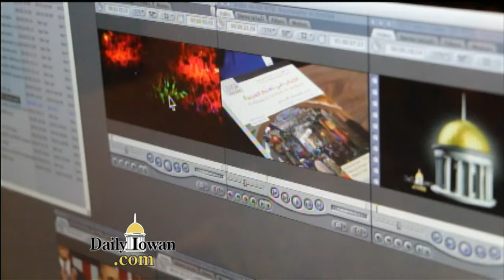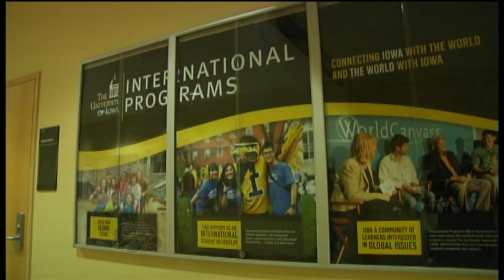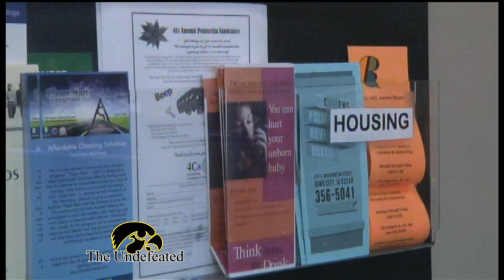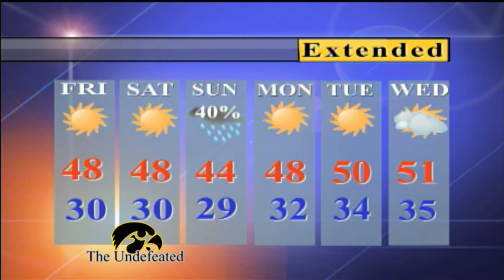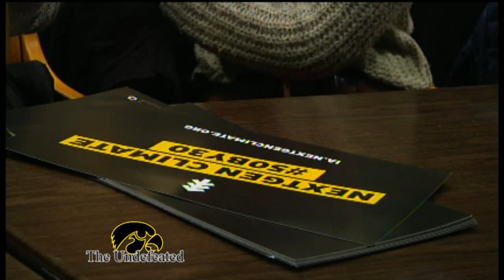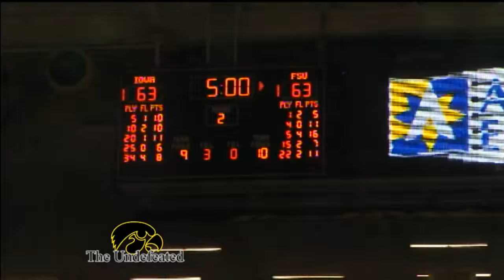Daily Iowan TV: Thursday, December 3, 2015